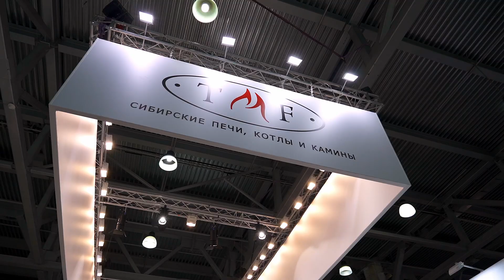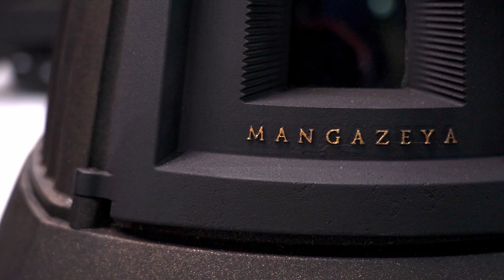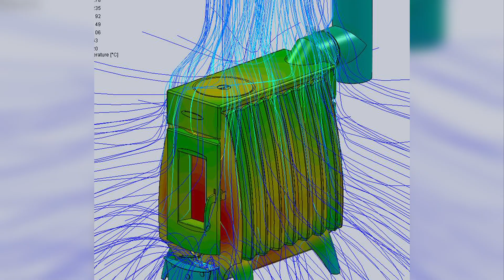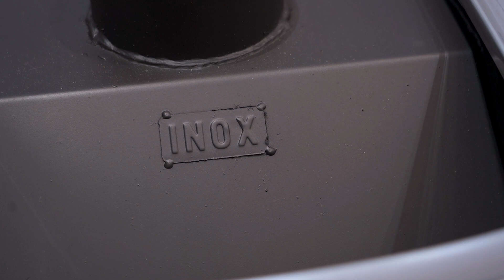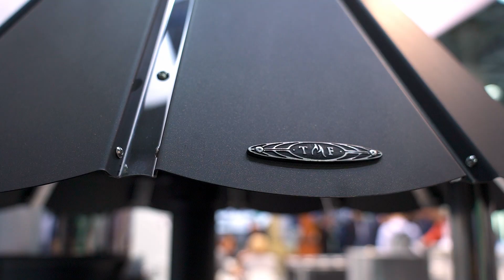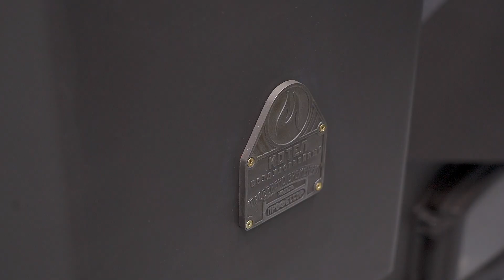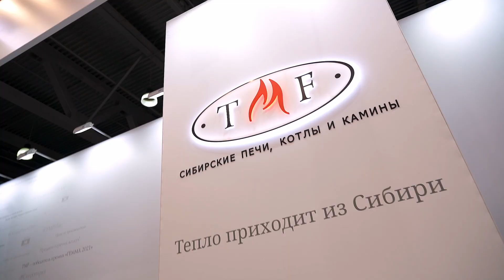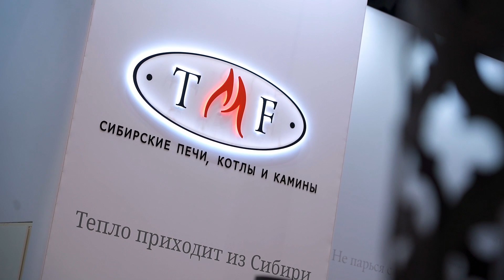TMF на выставке Акватерм 2023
Тайм-коды:
00:00 Привет!
00:46 Сафари
01:39 Сента Панголина
02:12 Мангазея
02:45 Фаренгейт 8
04:10 Визиера 360
05:08 Альфа Панголина
05:57 Альфа Гардарика
06:37 Регалия
07:30 Арабеска XXL
08:18 Семирамида
09:15 Черная жемчужина
10:25 Вариата Баррель Cast
11:20 Саяны
12:12 Скоропарка
14:00 Витрувия
14:35 Оса
14:48 Новая дверца с остеклением
15:35 Индигирка
17:18 Новая печь в ламелях и чугуне (пока без названия)
18:05 Огонь Батарея
19:27 Статика
20:56 Нормаль-батарея
20:20 Золушка
22:52 Ле Бурже
23:12 Гейзер
24:45 Бирюса
25:47 Гекла
26:07 Иллюминатор в парной
26:49 Мэри Экс
27:37 Прима Вольта
28:18 Жарден
29:30 Барабек
31:00 Зухра
31:44 Неандерталь
32:44 Нельма
33:12 Нельма Лайт
34:05 Газовые печи
34:39 Оранж Блю
35:25 Студент Уголь
35:46 Инженер Уголь
35:47 Доцент
35:49 Профессор
37:33 Водогрейные котлы
38:22 Люди говорят
40:45 Спасибо за внимание!